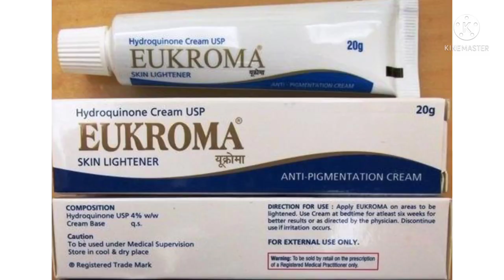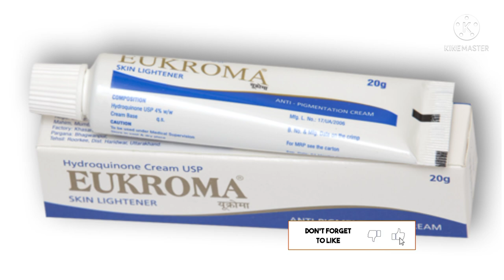Eukroma cream | Hydroquinone cream | Hydroquinone cream USP | Malalite forte cream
Shopclues :
1mg :
Dhanipharma :

Eukroma Cream is used in the treatment of melasma. It is a skin-lightening medicine that lightens the darkened skin patches and spots(hyperpigmentation). It reduces the amount of skin-darkening pigment called melanin in the skin. It helps in reversible depigmentation of the skin.

Eukroma Cream is for external use only. You should use it in the dose and duration as advised by your doctor. You must wash your hands thoroughly before and after applying this medicine. This medicine should be used regularly to get the most benefit from it. Do not use more than you need as some side effects may be increased.

Eukroma Cream has a few potential side effects but not everyone will get them. These may include dry skin, itching, skin burn, skin peeling, and skin redness. Serious allergic reaction to this drug is rare but let your doctor know if you’re bothered by side effects or they do not go away. Make sure you read the instructions that come with your medicine. Avoid contact with eyes. In case of accidental contact, you should rinse your eyes thoroughly with water.

You can start applying Eukroma Cream to a small portion of unbroken skin or near the pigmented area for a period of several days for checking an allergic reaction. You should discontinue it if itching, excessive inflammation, or swelling occurs. Pregnant women should consult their doctor before taking this medicine. If no improvement is seen after two months of treatment, the use of this product should be discontinued.